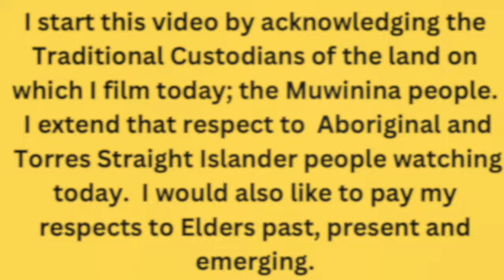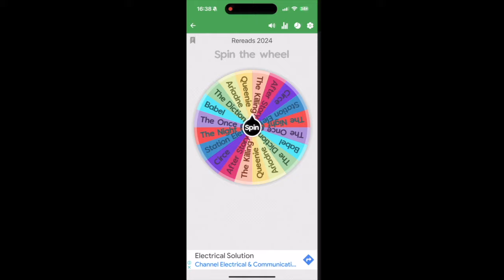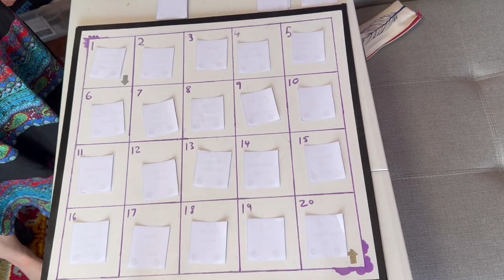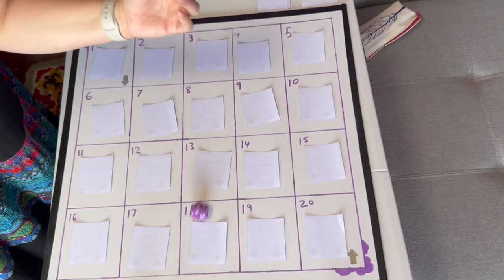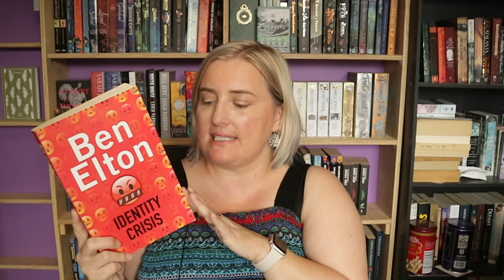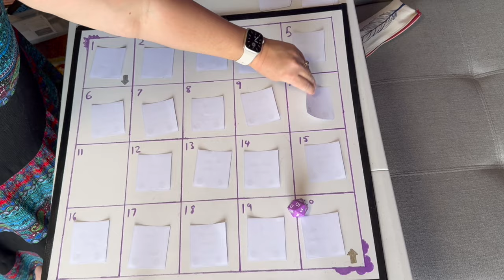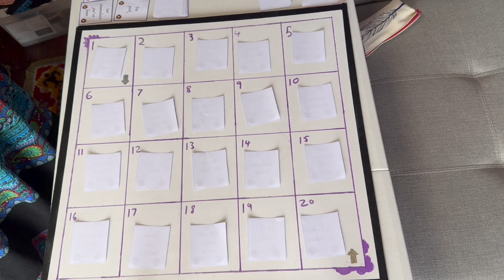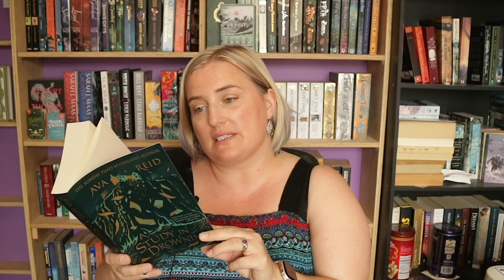Roll of Reads TBR//March TBR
Open me for all the details you need

The readathon will run for the entire month of March - 1st to 31st in your timezone.

Cohosts: @PageswithPaige @Bonbookreviews@Bonbookreviews @NovelteaCorner @binchickenbookz @The_Reading_Wren @BeatboxJCOP@BeautifullyBookishBethany @Catsandcamera @WildeBookGarden @BrewsandReviews

Cohosts: @The_Reading_Wren @ChelseaZhao @Ashleigh_Absurd @ashsbookadventures

Cohosts: @ExpeditionThroughPages @EmilyHall417 @ReadingwithMani

Timestamps:
0:00 Intro & brief explanation of the readathon
3:43 March mandatory reads
7:11 Setting up the board
8:35 Recap of game play
9:35 Roll 1
11:24 Roll 2
13:32 Roll 3
15:45 Roll 4 part 1
16:18 Roll 5
18:38 Roll 6
19:55 Roll 4 part 2
22:12 TBR recap
23:49 Outro

Mel